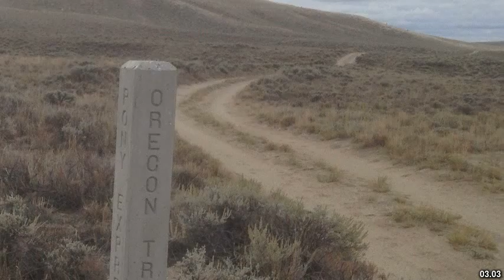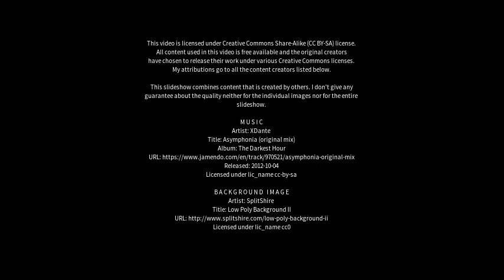Best places to visit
Best places to visit - Bridge of Earn (United Kingdom) Best places to visit - Slideshows from all over the world - City trips, nature pictures, etc.